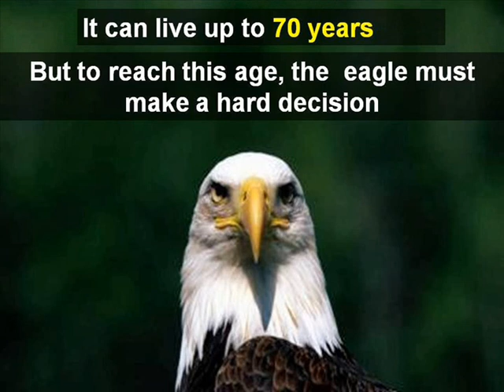The Eagle Story | TAMIL | IRAI OLI | VASUDEVAN கழுகின் மறுஜென்மம் தெரியுமா!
This video tells you about the life style of the eagle after 40 years, facing the all problems
The Eagle Story | TAMIL | IRAI OLI | VASUDEVAN கழுகின் மறுஜென்மம் தெரியுமா!he